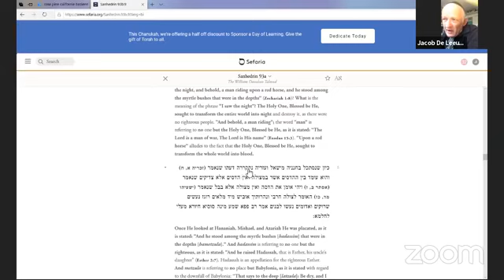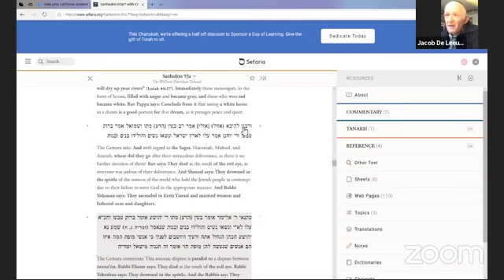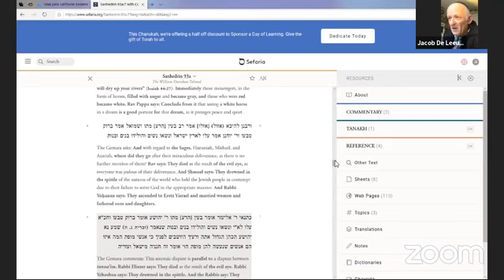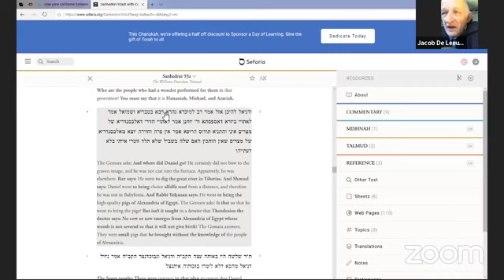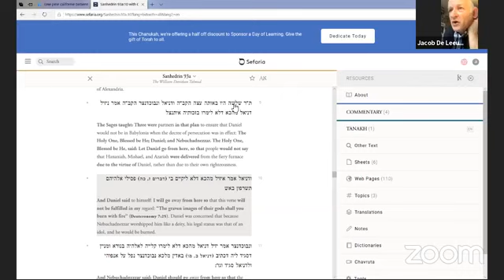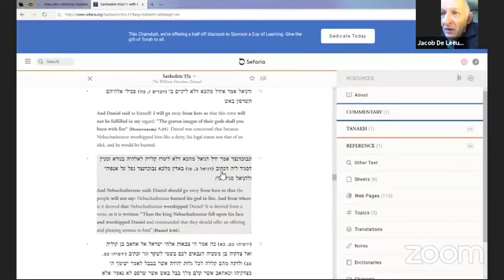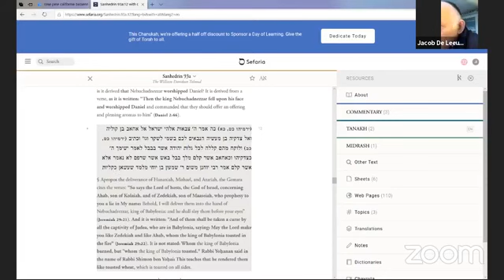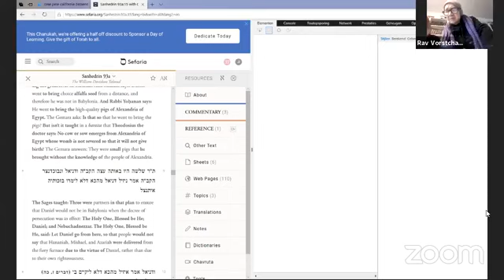Gemara Massechet Sanhedrin - Drs. J.N. de Leeuwe